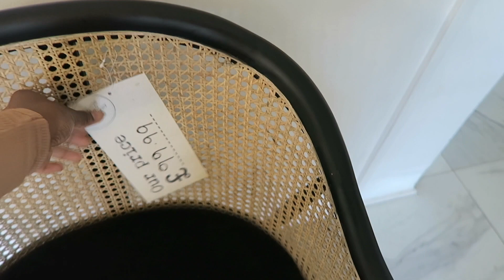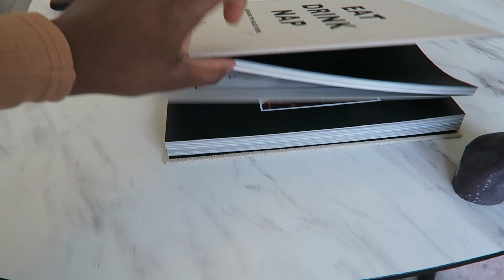DECORATING MY CHRISTMAS TREE & UNBOXINGS | Jade Vanriel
Hey! Happy December ☺️
In this vlog I am starting the festivities and decorating my Christmas tree (yaaay) I also unbox a load of PR and Black Friday purchases!